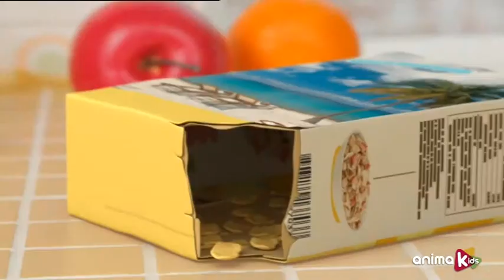Canimals - 42 - Attention au piège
© SCREEN 21/ VOOZ CLUB / EBS / AARDMAN